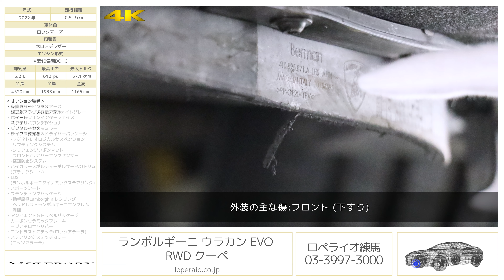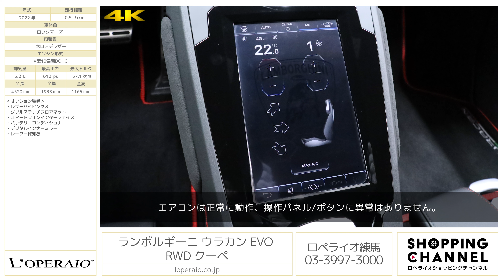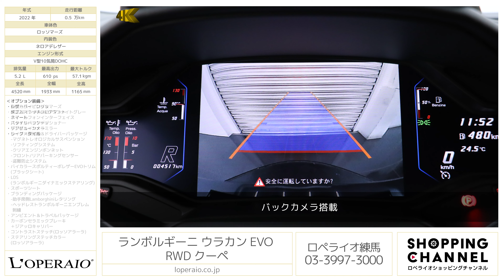ランボルギーニ ウラカン EVO RWD クーペ 2022年式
ロッソマーズ/ネロアデレザー、7速DCT(LDF)、左ハンドル、ディーラー車【車検令和7年4月迄】

ウラカンEVOが入庫いたしました。高額オプションのライフスタイルパックが採用されており、リフティングシステムやパークセンサーが加わり利便性が確保されています。外装もお洒落なロッソマーズにブラックスタイルパッケージやアルミホイール、レッドのブレーキキャリパー等、抜かりない仕上がりです。最高出力610psを誇る5.2リッターV10自然吸気エンジンと普段使いも出来る使い勝手の良さを兼ね備えたスーパーカー、ウラカンEVOです。ご購入希望のお客様はお早目のご検討をお願いいたします。

・有償カラー：ロッソマーズ
・純正20インチAesirグラファイトグレーホイール
・スタイルパッケージ＆リアビューカメラ
・ライフスタイル＆ドライバーパッケージ
　-マグネトレオロジカルサスペンション
　-リフティングシステム
　-クリアエンジンボンネット
　-フロント/リアパーキングセンサー
　-盗難防止システム
・バイカラースポルティーボレザーEVOトリム（ブラックシート）
・LDS（ランボルギーニダイナミックステアリング）
・ブランディングパッケージ
　-助手席側Lamborghiniレタリング
　-ヘッドレストランボルギーニエンブレム刺繍
・アンビエント＆トラベルパッケージ
・カーボンセラミックブレーキ＋ジアッロキャリパー
・コントラストステッチ（ロッソアラーラ）
・ステアリングステッチカラー（ロッソアラーラ）
・レザーパイピング＆ダブルステッチフロアマット
・スマートフォンインターフェイス
・バッテリーコンディショナ―

‹EVO RWD専用装備›
・P-TCS（パフォーマンストラクションコントロールシステム）
　-ダッシュボードランボルギーニロゴ
　-ヘッドレストランボルギーニエンボス
・アルカンターラルーフライニング＋Aピラー ※オプション装着前仕様
・トラベルネット

‹主要装備›
LEDヘッドライト、運転席エアバック、助手席エアバック、サイトエアバック、フロント/リアフォグランプ、フロント/リアスポイラー、電動格納ドアミラー、キーレス、ＥＳＰ(エレクトロニックスタビリゼーションプログラム)、ＡＢＳ(アンチロックブレーキシステム)、ＡＳＲ（トラクションコントロール）、ＧＦＡ（ランボルギーニビークルコンピューター）、ＨＤＤナビゲーション､ＥＴＣユニット、オートエアコン、パワーウインドウ、パワーシート、盗難防止システム、エアサス、カーボンセラミックブレーキ、フロントリフティング、シートヒーター

‹主要諸元›
5.2L V型10気筒DOHC、610ps/57.1kgm、全長×全幅×全高mm 4520×1933×1165mm、車両重量 1389kg（乾燥重量）